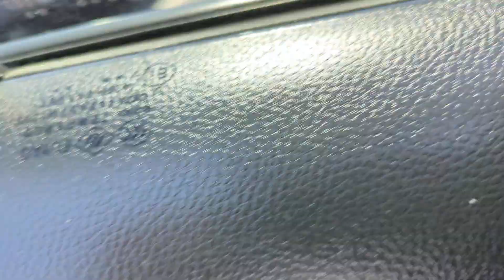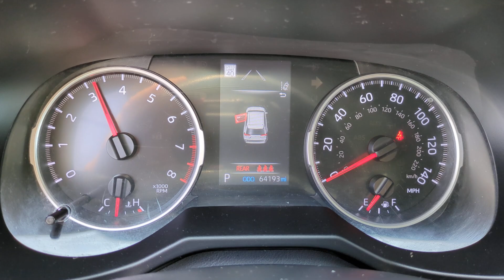2022 Toyota RAV4 LE CA Orange County, Garden Grove, Westminster, Santa Ana, Anaheim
Pre-Owned 2022 Toyota RAV4 LE available at Toyota Place located in 9670 Trask Ave, Garden Grove, CA, 92844. Servicing the Orange County, Garden Grove, Westminster, Santa Ana, Anaheim area.

Can you see yourself in the  2022  Toyota RAV4.  Take a closer look at this compact and rugged Toyota RAV4, the distinctive crossover that maximizes safety, comfort, and efficiency. You'll love its driver assistance tech, refined cabin, and infotainment system. With its suspension tuned for agility, this SUV adds confidence and fun to every drive. These are just some of the great options this vehicle comes with: Intelligent Auto on/off High Beams, Pre-Collision System, Lane Departure Warning, Keyless Entry, Back-Up Camera, Lane Keeping Assist, Adaptive Cruise Control, Premium Sound System, Satellite Radio, WiFi Hotspot. You deserve to get everything you want in your next vehicle. This Rav 4 ticks all the boxes - safe, efficient, comfortable, capable, and big on style. You also deserve the best  service the industry has to offer. We'll take outstanding care of you. Come in for a test drive and meet our professional team.